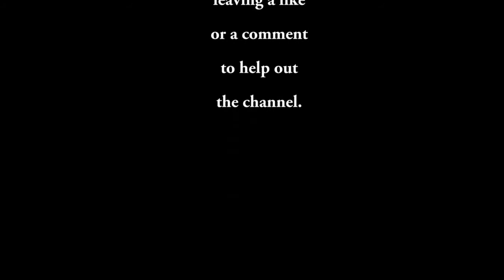How NOT To Minecraft Play Simulation Protocol Ep 6 - It's Getting Ugly!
Simulation Protocol #01 -- Animosity

Explore various caverns and find ancient temples, or be annihilated by unknown creatures in the shadows. Locate and complete the special monument with 16 colored blocks of wool along with Iron, Gold, Diamond and Emerald blocks.